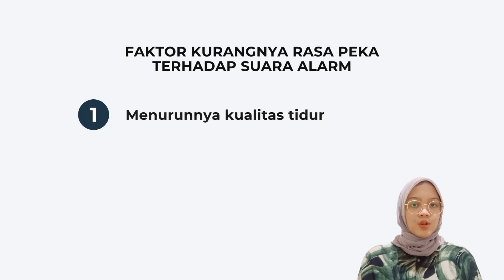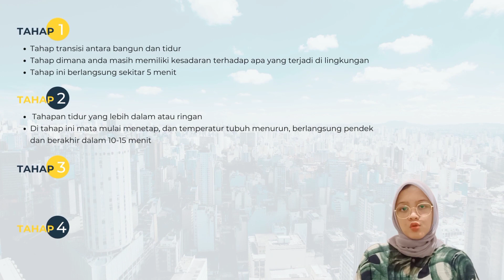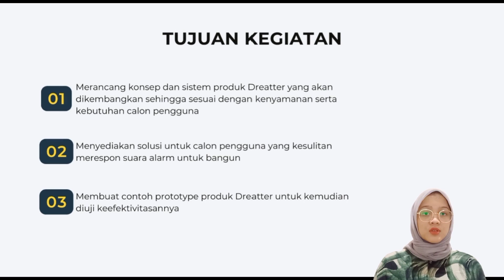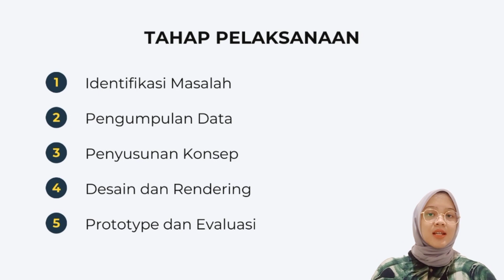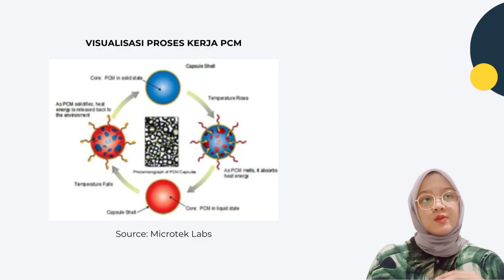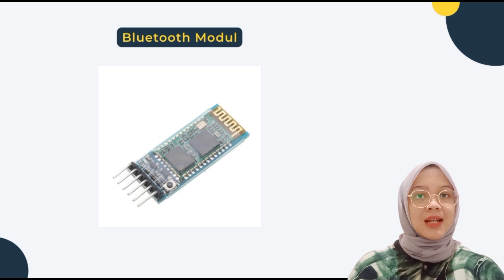Alma Femira Khalisha 1602204101